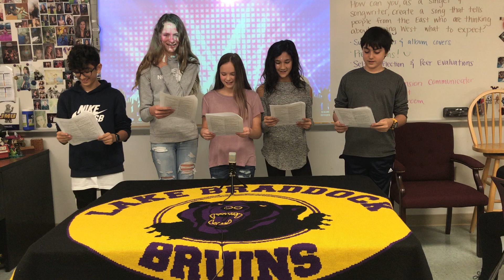Westward Expansion PBL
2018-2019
3rd period

Maddy A, Bella C, Kourosh A, Natalie L & Roberto D